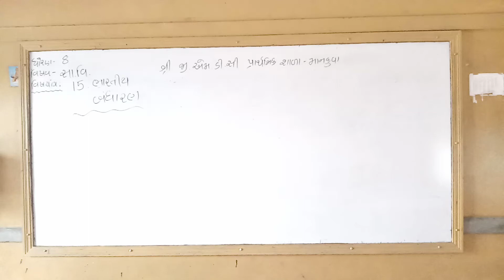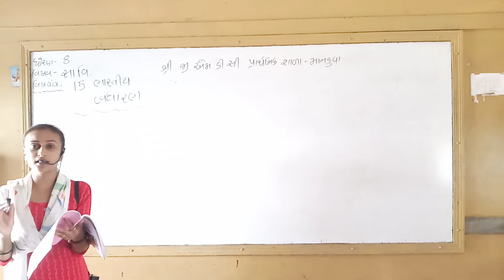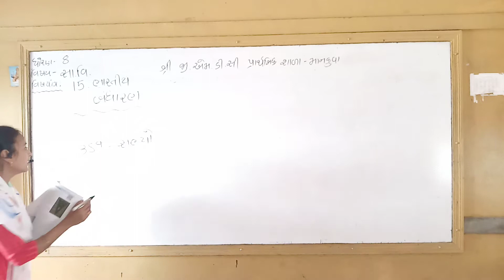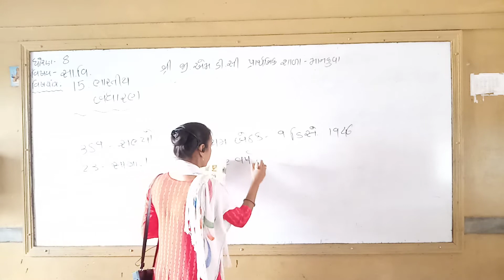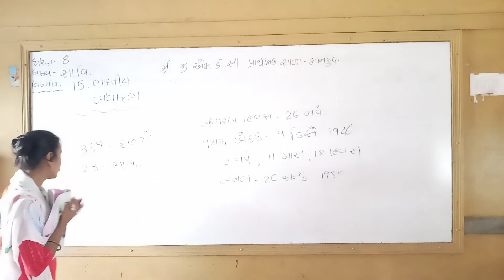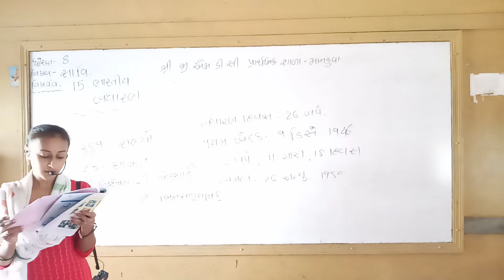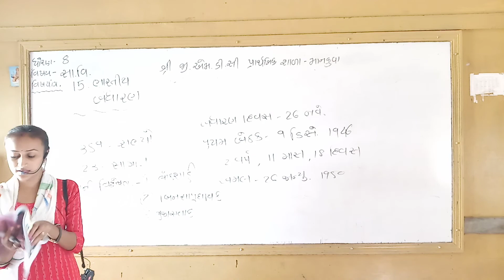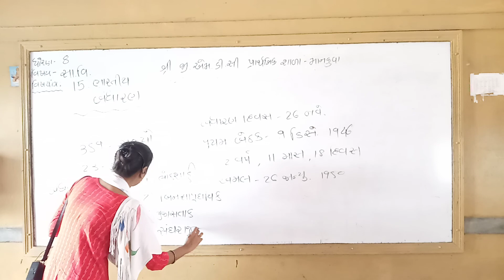ધોરણ ૮ સામાજિક વિજ્ઞાન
ભારતનું બંધારણ. ભાગ-૧